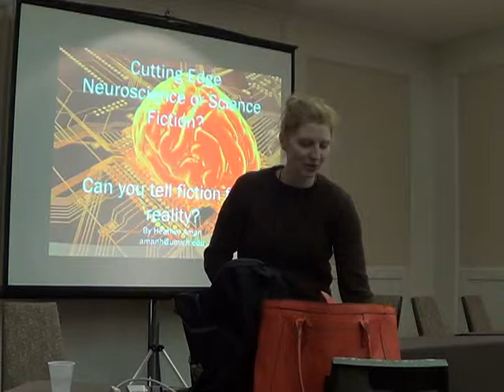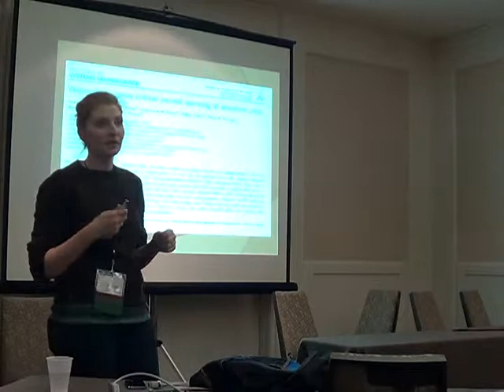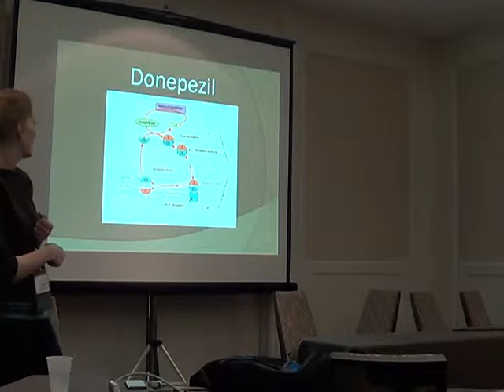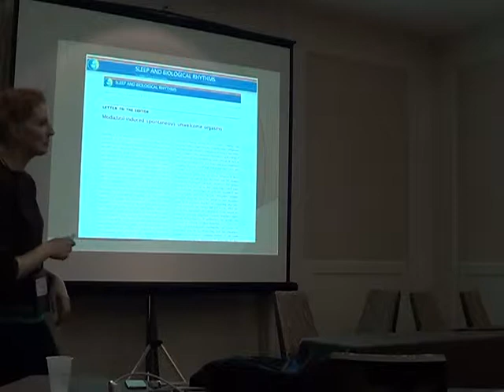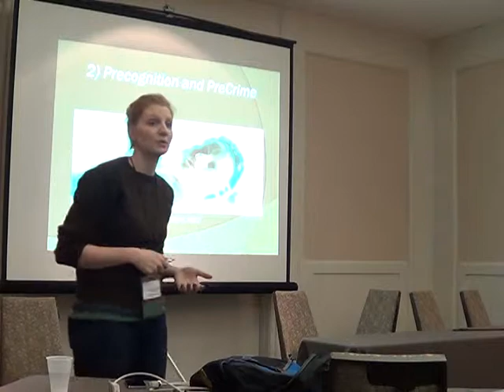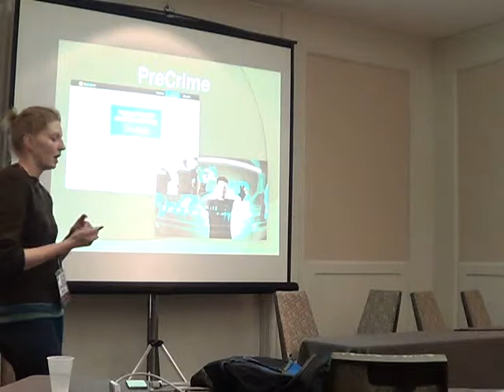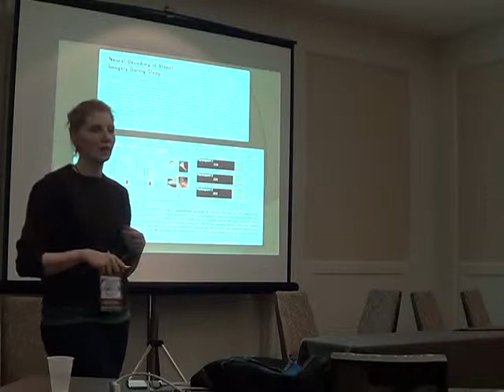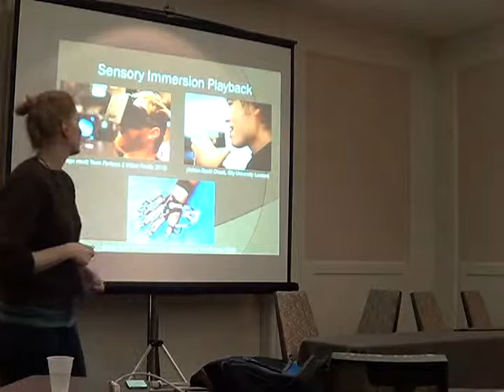PENGUICON2015 843 Cutting Edge Neuroscience or Science Fiction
Cutting Edge Neuroscience or Science Fiction
Another exploration of the fine line between the field of neuroscience and science fiction. Cutting edge neuroscientific research tends to sound more like science fiction year by year. Can you tell the difference between science fiction and cutting edge neuroscience? See if you’re up to date on the latest developments in the understanding of man’s most complex machine, the human brain!